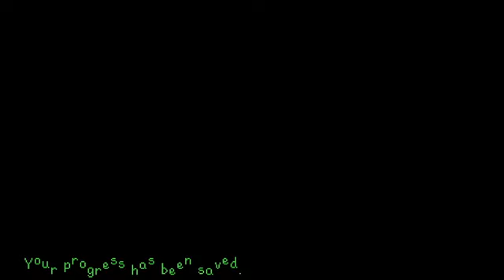Stardew Valley - Your Mom's Farm - 1.6 NEW pt 1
Lets Go! The new 1.6 is here . My full playthrough